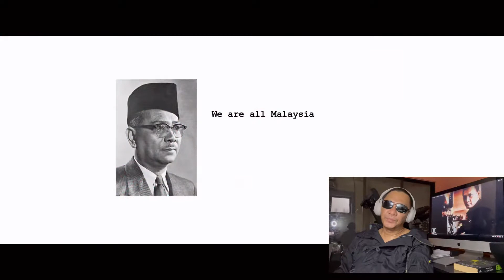The Director Reaction On Why Malaysian Need To Listen To This Version Of SAM2020